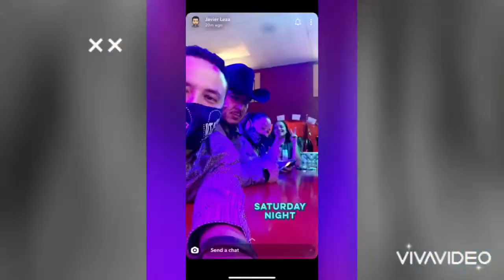Efekto Norteño Clip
Amanda Reyna - Acordeon y 2da Voz
Mauricio Rivera Velazquez- Bajo Quinto y 1 voz
Rosendo Castillo - Bateria
Javier Leza - Bass